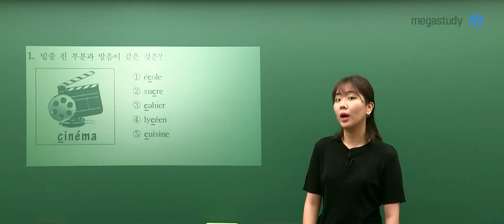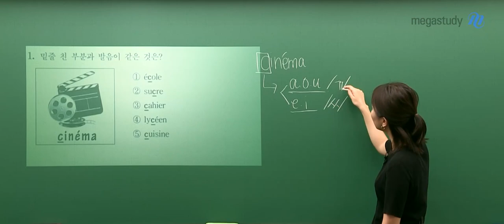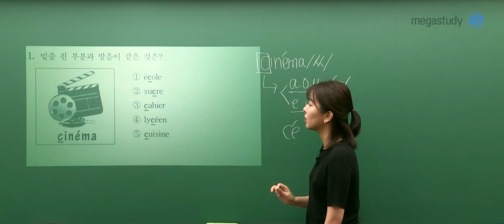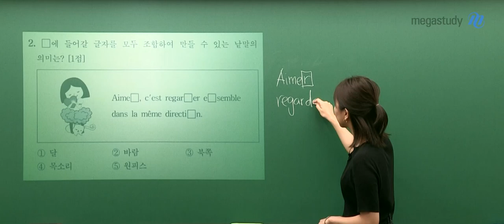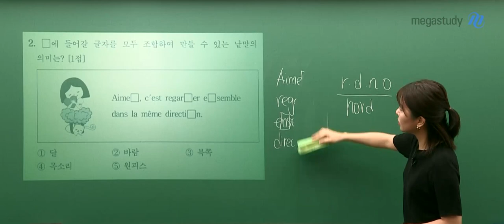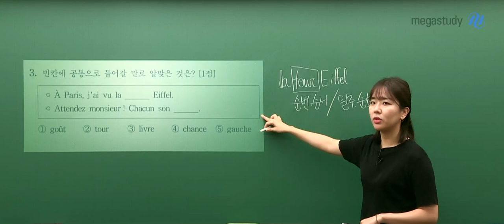[메가스터디] 프랑스어 정수린 쌤 - 고3 6월 모평 프랑스어 해설강의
2021학년도 6월 모평 프랑스어 해설강의
프랑스어 해설강의로 문제를 점검하고,
수능 1등급을 목표로 열심히 합시다!

- 정수린 선생님의 강의가 더 궁금하다면?